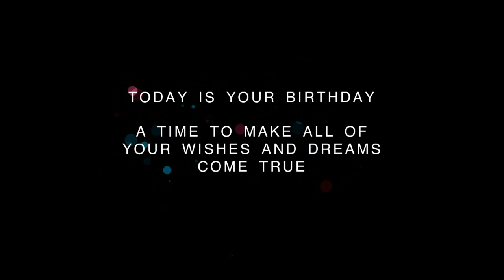❤️ Happy Birthday Celebration on April 15